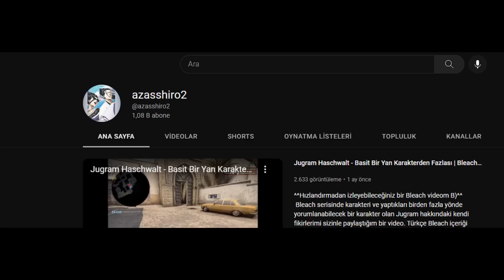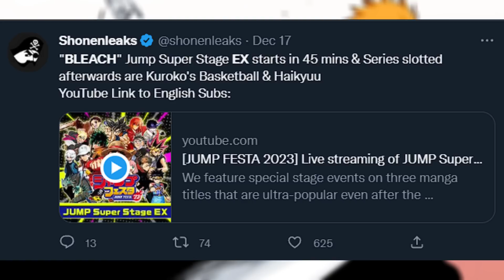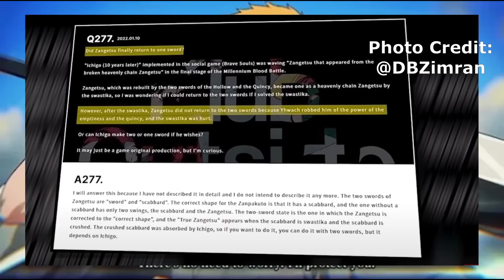17 Yaşındaki Toplama Pc | Kurosaki Ichigo | Türkçe | Bleach | Bleach TYBW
Bleach mangasında gördüğünüz şeylerden fazlası olmayan sadece 2-3 ek bilgi ve aydınlatma ekleyerek konuyu yorumladığım bir bleach videosu. Toplama pc ichigo şakası baymış olabilir ama başlık bulamadım yalan yok.